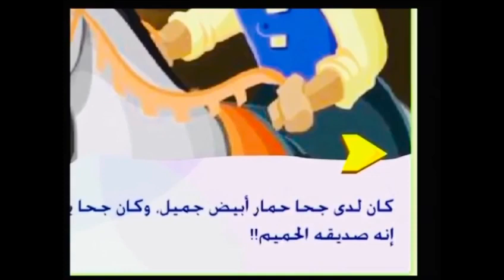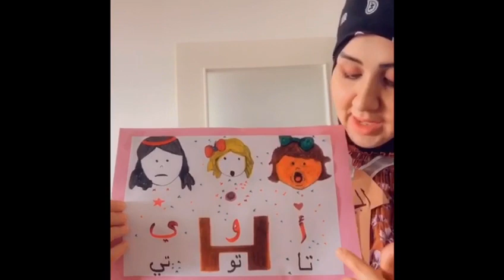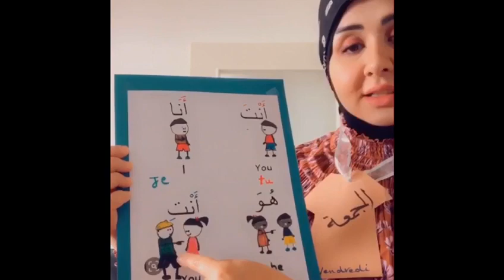جحا والحمار - Juha et l'âne - 1001 histoires en arabe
يهدف مشروع الف حكاية وحكاية لتشجيع العائلات المهاجرة التي
لديها أطفال تتراوح أعمارهم بين الصفر والست سنوات لاكتساب
لغتهم الام ومساعدتهم لإتقان اللغة الفرنسية بسهولة فيما بعد تفضلوا
لتردد الأناشيد معا ، ونتبادل الحكايات المُشوّقة والكتب المفيدة مع
أطفالكم وسترافقكم ناشطة تتكلم لغتكم الأم أنشطة مجانية مفتوحة
للجميع اهلاً وسهلاً العنوان في فيفي
أنشطة مجانية مفتوحة للجميع اهلاً وسهلاً العنوان في فيفي

La langue maternelle c’est la langue du coeur ! Venez chanter des comptines, partager des histoires et découvrir des livres  avec vos enfants et une animatrice dans la langue que vous maîtrisez le mieux.  Bonus : vos enfants apprendront plus facilement le français, car bien maîtriser sa langue maternelle favorise l’apprentissage d’une autre langue !

Retrouvez d'autres histoires en portugais, en espagnol, en arabe et en français sur notre chaîne Youtube, et suivez nos réseaux sociaux / notre site web pour vous tenir au courant de la suite de notre programme.